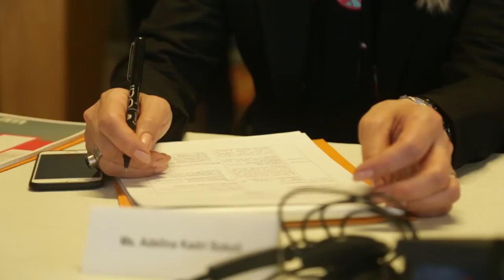SRSG Zahir Tanin opening remarks at UN Global Open Day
SRSG Zahir Tanin Operning Remarks at United Nations Fifth Global Open Day in Kosovo on Women, Peace and Security